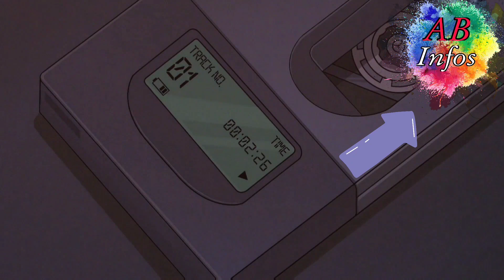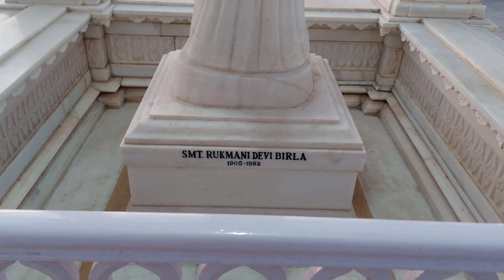Marble temple in jaipur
Birla Mandir, Jaipur (Lakshmi Narayan Temple) is a Hindu temple located in Jaipur, India[1] and is one of many Birla mandirs. It was built by the B.M. Birla Foundation in 1988 and is constructed solely of white marble. It is dedicated to the Hindu Goddess Lakshmi and Lord Vishnu (Narayan), whose images appear inside, along with other Hindu gods and goddesses and selections from the Gita and Upanishads. Festivals such as Diwali and Janamashtami are celebrated at the temple. The temple is open daily with visiting hours between 8:00 AM and 12:00 PM, as well as between 4:00 PM and 8:00 PM. It is located in Jaipur's Tilak Nagar neighborhood near Moti Dungari hill.
Tradition states that a Maharaja sold the Birla family the land for the temple for one rupee. Construction began in 1977 under the direction Ramanauj Das and Ghanshyam Birla. It opened on February 22, 1988.